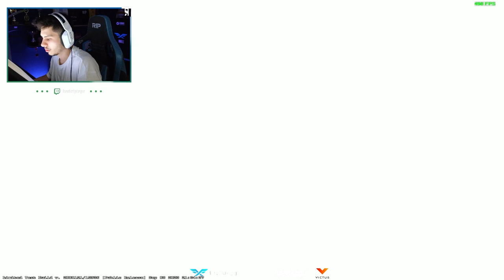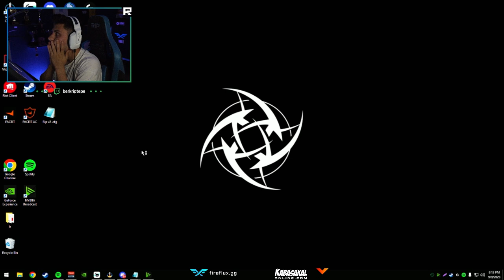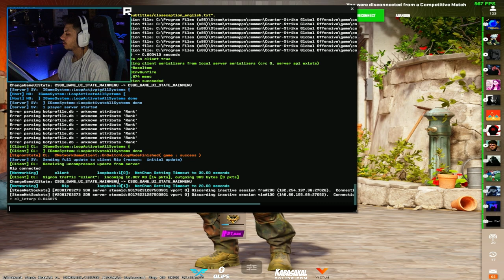Berk Rip Tepe - ANUBIS SEVER! | Hellcase Promo Code